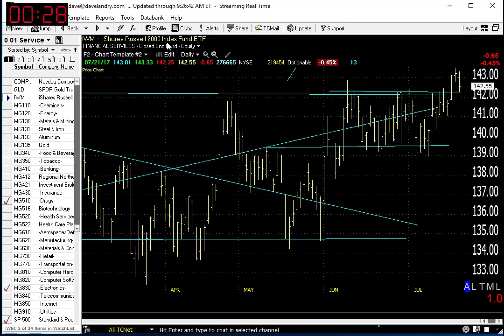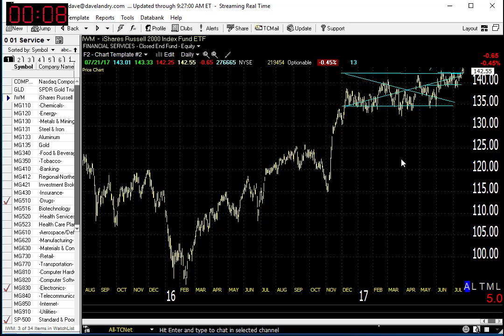07/24/17 Dave Landry's Market In A Minute-Follow Through Would Be Nice But So Far, So Good